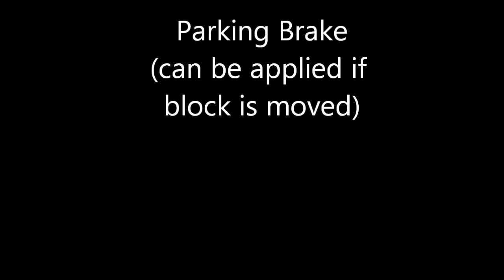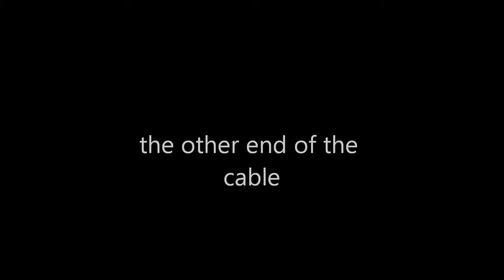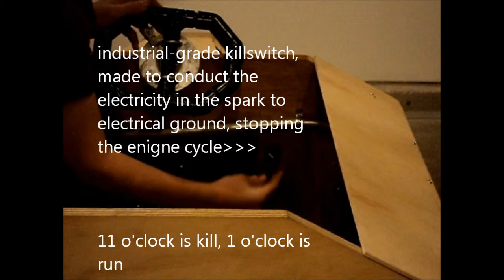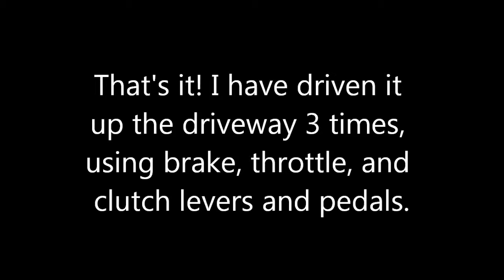homemade kart update 12/30/11 drivable in HD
Please consider that this was built by a 14 yearold before hitting dislike. There is no footage of the kart moving here. But, there will be a video of the test drives.  the kart is in driving condition, but I would like to add fenders before many long runs. the engine can be pull or electrically started. the exhaust was made from black iron piping, with a floor flange to remount the muffler.